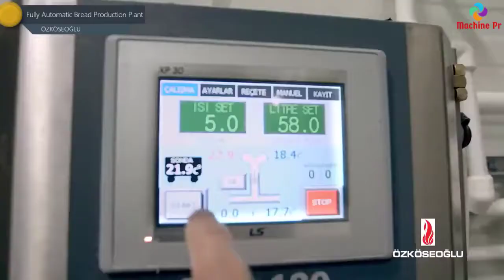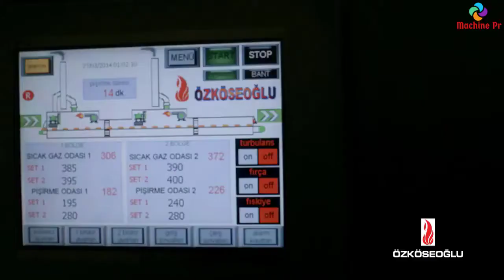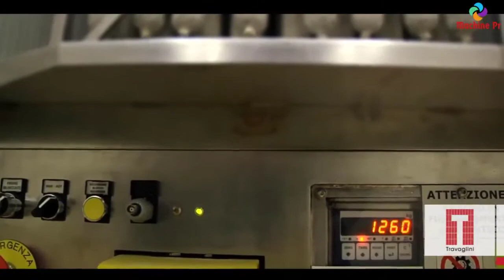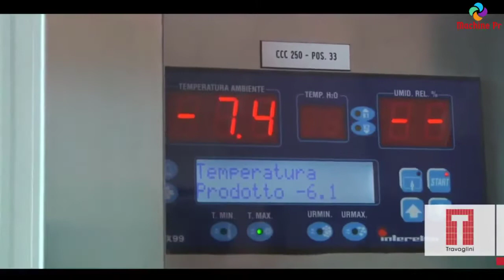Incredible Modern Food Factory Line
Perfect Machinery Automatic Salami Production Line and Technology

All Images, Pictures, and Music Use in this video belongs to Respected Owners